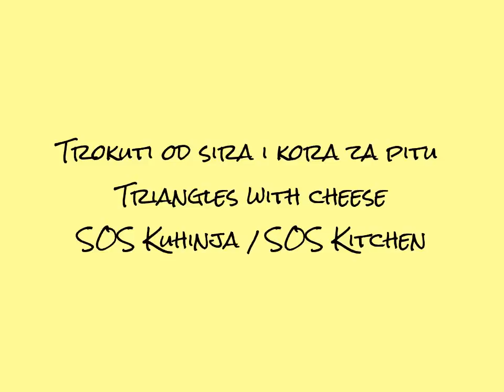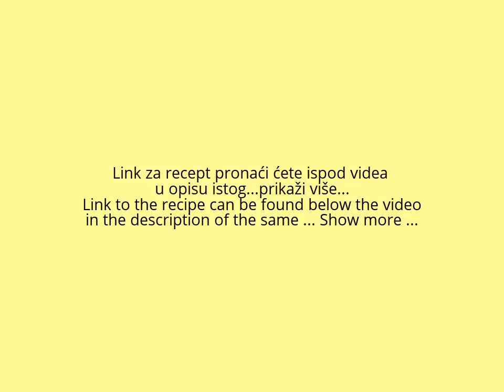Trokuti od sira i kora za pitu/Triangles with cheese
Hrskavi izvana, s puno kremastog sira unutra, ovi vas trokuti neće ostaviti na miru, sve dok ne nestanu.
a nestanu za tren!

Crusty exterior, with a lot of creamy cheese inside, these triangle will not leave you alone until they disappear .
And disappeared for a moment!